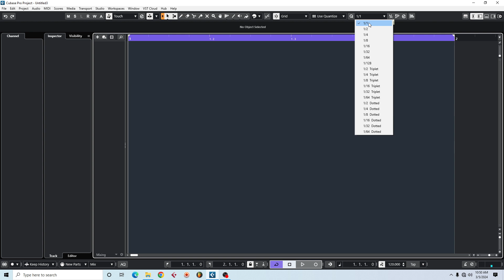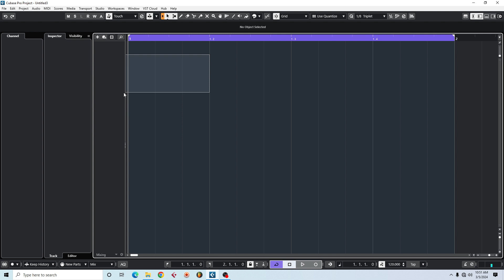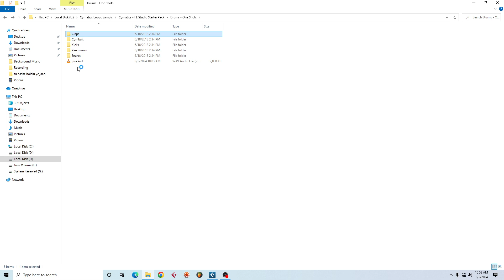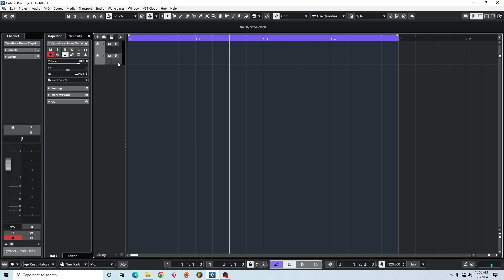How To Use Baar, Beat And Quantize In Cubase 13 Pro - Beginners Best Knowledge Tips